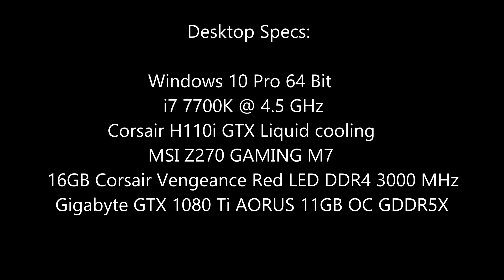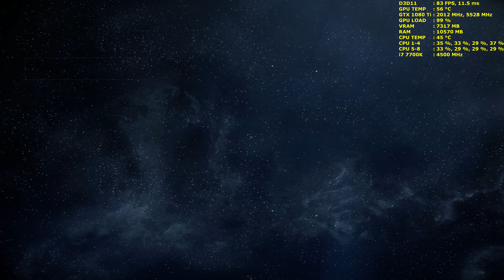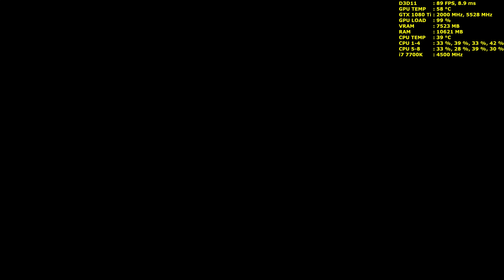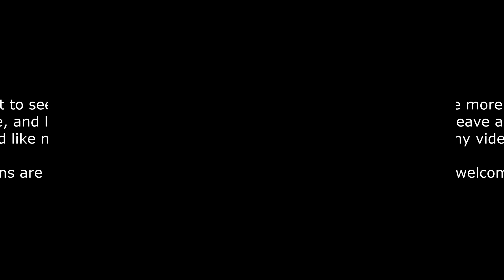[Star Wars Battlefront II] [PC] [i7 7700K] [GTX 1080 Ti] [4K]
Corsair H110i GTX Liquid cooling
MSI Z270 GAMING M7
16GB Corsair Vengeance LED DDR4 3000 MHz
Gigabyte GTX 1080 Ti AORUS 11GB OC GDDR5X
Seagate 2TB HDD SATA 600
Corsair AX 860 Watt